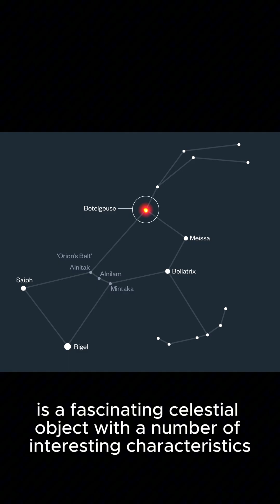Betelgeuse : The RED GIANT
Betelgeuse, one of the most recognizable stars in the night sky, is a fascinating celestial object with a number of interesting characteristics. Here are some key facts about this famous red supergiant
The Hunter's Shoulder: Betelgeuse is the bright, red star located in the upper-left corner of the constellation Orion, marking the hunter's right shoulder.